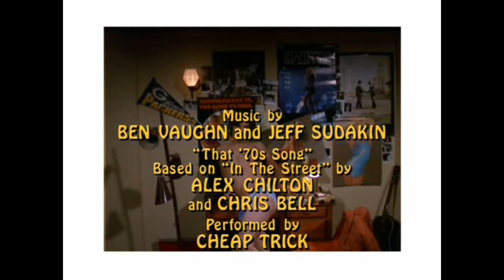That 70's Show | Best Michael Kelso Moments| Kelso Likes to spit, lick and pose naked[Funny Video]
Hey you lovely person,
Making these videos are fun for me, watching these videos are fun for you. That's that!
If you see ads, those are not pushed by me; it's all Youtube.
Knowing that someone from another part of the world is laughing coz of the funny content is the wage I earn from it.
Thanks a ton for making me happy. Happy that you all are happy watching the videos.
I am right here, where I will keep slicing funny videos for you.

Trimmingly Yours,
Elvis is a Sitting Duck :)

That 70's Show - Michael Kelso Funny Scenes